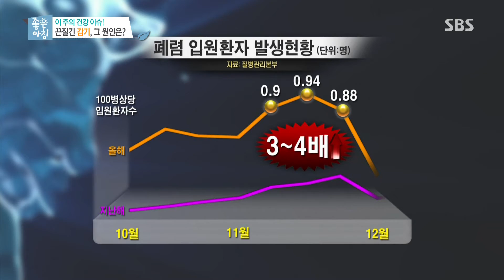끈질긴 감기, 그 원인은 @좋은 아침 150216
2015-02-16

내 몸이 달라지는 아침